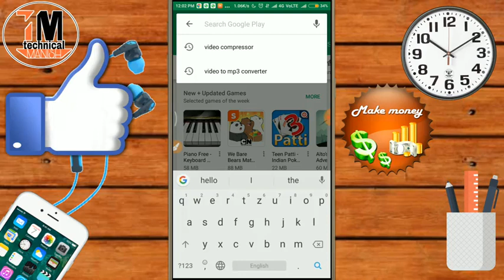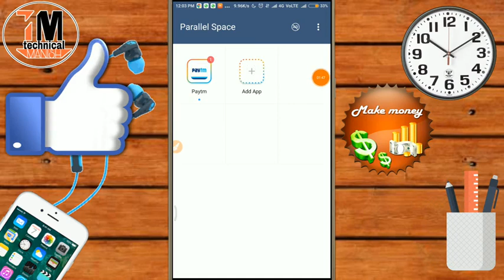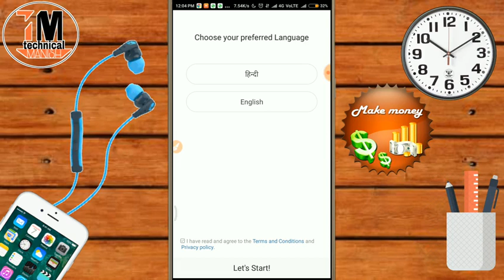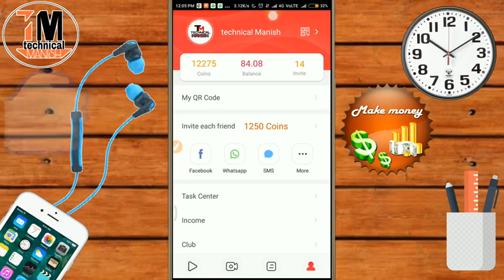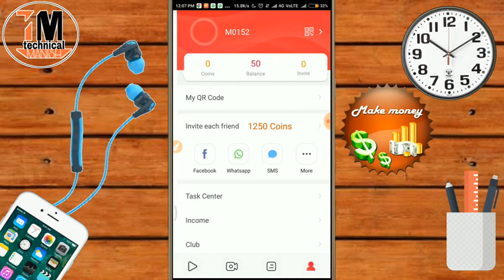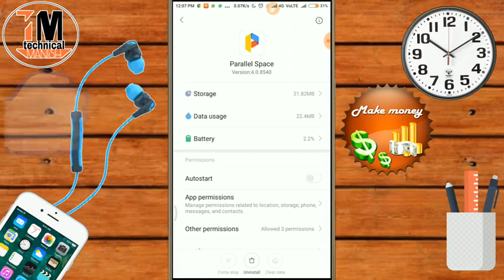{Unlimited trick} Rozdhan app से रोज कमाओ 1000 रूपए